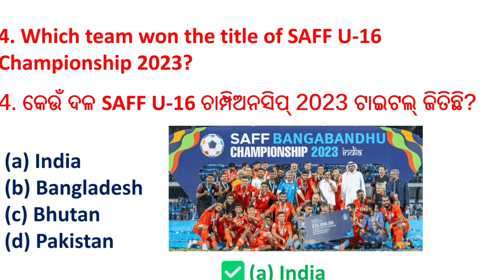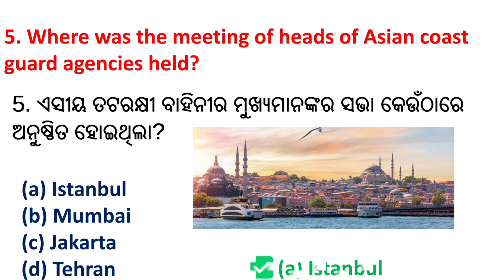12 September 2023 Odia Current Affairs | Today's Current Affairs | Daily Current Affairs | GK Today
11 September 2023 Current Affairs | Today's Current Affairs | Daily Current Affairs | GK Today Odia

11 September 2023 Current Affairs

ODISHA COURSES
ODISHA COURSES